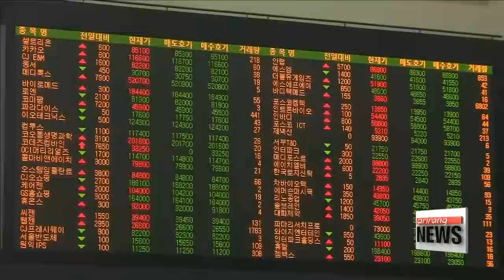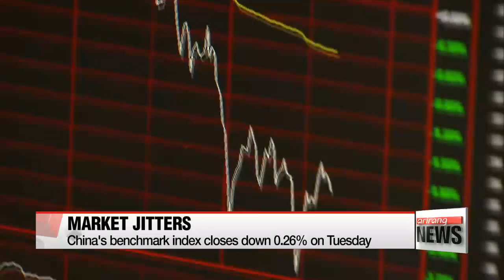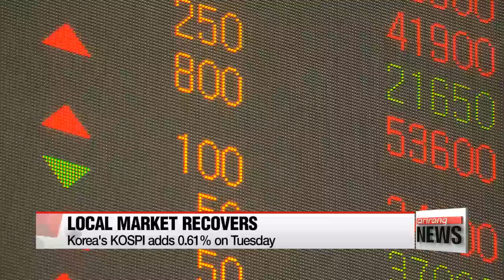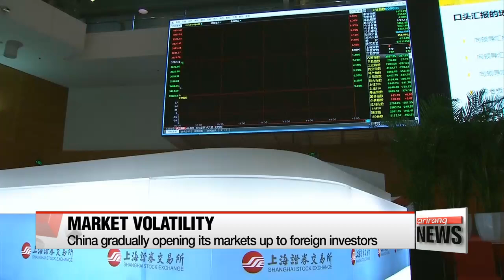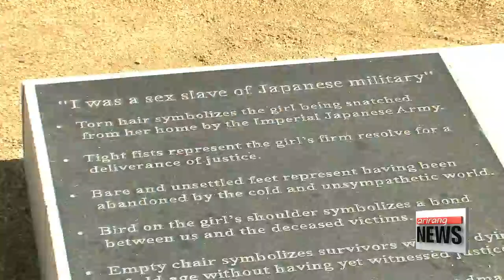EARLY EDITION 18:00 President Park calls for economic revitalization through reform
President Park calls for economic revitalization through reform at first cabinet meeting of 2016
Presidential office denounces parliamentary speaker as rift deepens
Korea posts current account surplus for 45th straight month in November
China market rout sends shockwaves across global markets
China risk factors remain after Jan. 4 market crash
Salary for Pres. Park set at US$175,000 for 2016
China ups use of N. Korean harbors to ship products south
Significance of girl statue symbolizing Japan′s unresolved wartime atrocities
Tensions escalate between Saudi Arabia and Iran